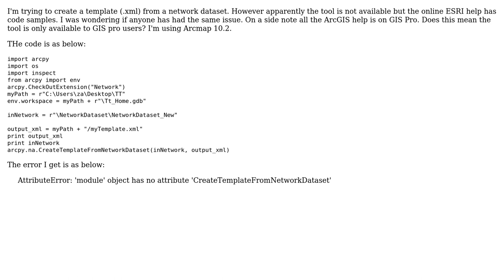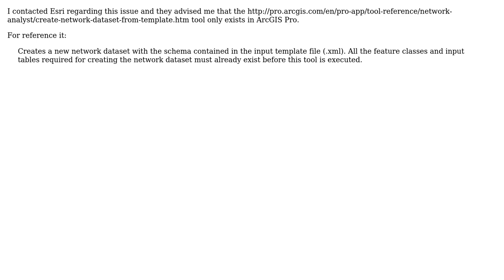GIS: Making template (.xml) from Network Dataset using ArcPy with ArcMap? (2 Solutions!!)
GIS: Making template (.xml) from Network Dataset using ArcPy with ArcMap?

With thanks & praise to God, and with thanks to the many people who have made this project possible! | Content (except music & images) licensed under CC BY-SA | Music | Images & others | With thanks to user PolyGeo user MoZed user Bernd and the Stack Exchange Network Trademarks are property of their respective owners. You are responsible for your own actions.